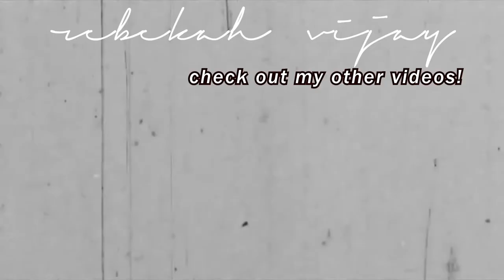my current quarantine playlist | rebekah vijay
☼ FAQ ☼
Age: 17
School: Liberty University
Major: Entrepreneurship

𝙛𝙖𝙢 𝙘𝙤𝙪𝙣𝙩 ✰ 103